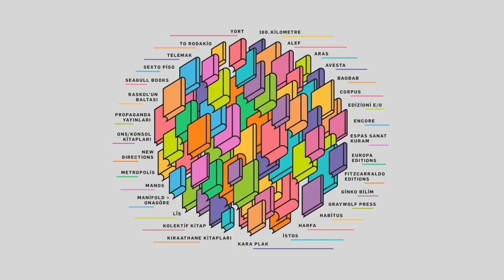Kürtçede Edebî Gazetecilik ve Uyuyamayanların Öyküleri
Rojnamegeriya Edebî, Çîrokên Ji Bîra Me Naçin / Kürtçede Edebî Gazetecilik ve Uyuyamayanların Öyküleri

Avesta'nın bu etkinliğinde, Belkî îşev binive (Belki bu gece uyur) kitabının yazarı Murat Bayram; Cizre, Şırnak, Silopi, Nusaybin, Sur, Silvan ve Lice’de yaşanan sokak savaşlarında mahsur kalan insanların hikâyelerini anlatacak.

Murat Bayram: 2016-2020 yıllarında bianet Kurdî editörü olarak çalıştı. Serbest gazeteci olarak; Diyarbakır’da Middle East Eye, Al Jazeera International, Deutsche Welle, RT TV ve the New York Times için çalıştı. Kürtçe medya eğitimi veren Botan International'i kurdu. Kürt medyasında beş yıl Kurd1 TV, Evro Gazetesi, Waar TV ve Kurdistan24 televizyonunda haber editörü, köşe yazarı ve muhabir olarak çalıştı. Oxford Üniversitesi, Reuters Gazetecilik Çalışmaları Enstitüsü uluslarası gazetecilik yarışmasını kazanarak “fellowship” programı katılımcısı (2019) oldu. Program kapsamında Oxford Üniversitesi’nde yaz dönemi “dijital gazetecilik” eğitimi aldı. Belkî îşev binive(Belki bu gece uyur, Avesta Yayınları) öykü kitabının yazarı. Los Angeles, California Üniversitesi(UCLA)-KAES tarafından “en yaratıcı ve orjinal yazan genç yazar” (2012) Güneydoğu Gazeteciler Cemiyeti tarafından Kürtçe haber ve program dalında “yılın gazetecisi”(2014) ödüllerine layık görüldü.

Murat Bayram: Saziya perwerdeya rojnamegerîya kurdî Botan International ava kiriye. Ji bo Kurd1, Waar TV, New York Times, The Guardian, DW, Aljazeera, bianet, MEE... kar kiriye nûçeyên wî li 6 welatan bi 8 zimanan hatine weşandin. Li Zanîngeha Oxfordê li bernameya fellowship ya Rojnamegerîya Dîjîtal perwerde standiye. Li Zanîngeha UCLAyê xelata "nivîskarê herî afrîner" û ji GGCyê xelata "rojnamegerê salê" standiye. Nivîskarê kitêba "Belkî îşev binive" ye Wergêrê 8 kitêban e û yek ji wergêrên 3 kitêbên rojnamegerîyê ye. Digel Ferîd Demîrel ferhengogek nivîsîye.

Vahdet Uçar: Kürt Dili ve Edebiyatı alanında lisans bitirdi yine Kürt Dili ve Kültürü alanında yüksek lisans yapıyor. Kürtçe, İngilizce ve Türkçe biliyor. Polonya'da bir Kürdoloji programına katıldı, Jagielloń Üniversitesi'nde staj yaptı. bianet'te staj yaptı, gazetecilik eğitimi aldı. Botan İnternational’ın 6 atölyesinde koordinatör asistanlığı yaptı. Şu an Botan International'da müdür olarak devam etmekte.

Vahdet Uçar: Beşa Ziman û Edebiyata Kurdî temam kiriye û di beşa Ziman û Çanda Kurdî de masterê dike. Kurdî, Ingilîzî û Tirkî dizane. Li Polonyayê beşdarî bernameyeka Kurdolojiyê bûye, li Zaningeha Jagiellońê staj kiriye. Li bianetê staj kiriye. Li 6 kargehên Botanê bûye asîstana kordînatorî. Niha li Botan Internationalê Berpirsa ofîsê ye.